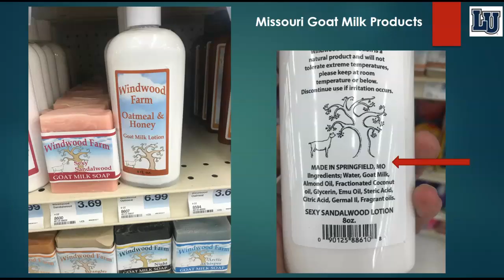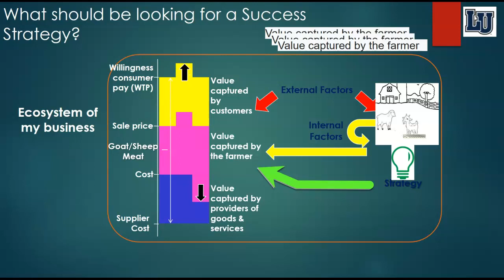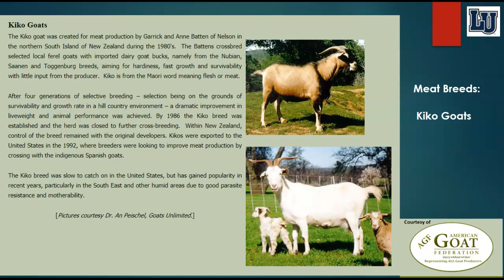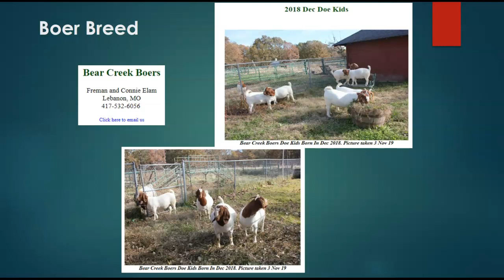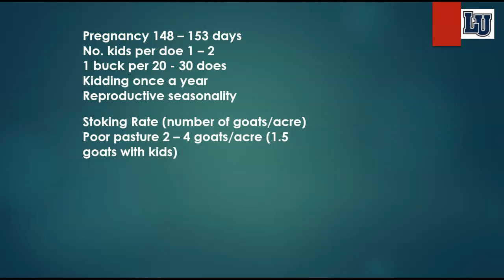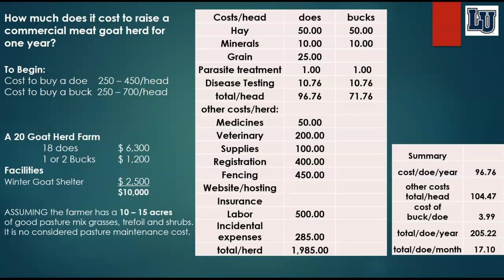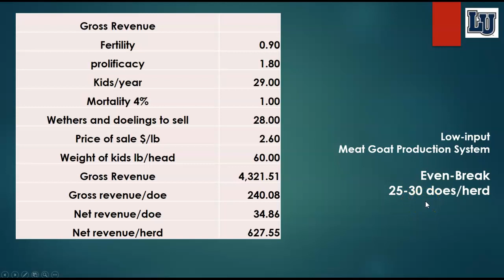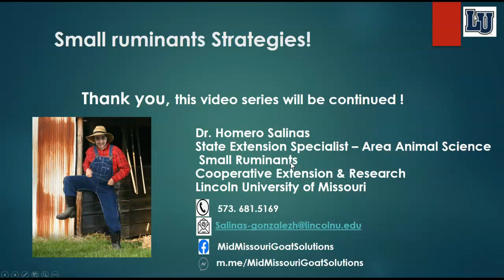Small Ruminants Part 2 Meat Production. Dr. Homero Salinas